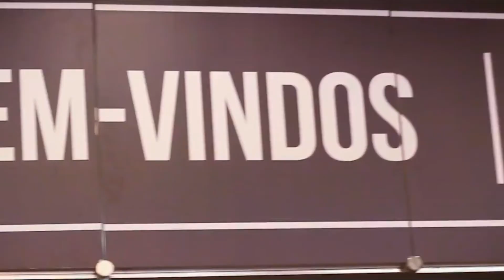Fernanda Fé, Suellen Brum, Társis Vilhena, Michelly do Vale e Adriana Llacer (Expo Cristã)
ESPECIAL EXPO CRISTÃ 2017
Com: Fernanda Fé, Suellen Brum, Társis Vilhena, Michelly do Vale e Adriana Llacer.

* Setor Comercial e Relacionamento Artístico

Confira as nossas playlists na Deezer